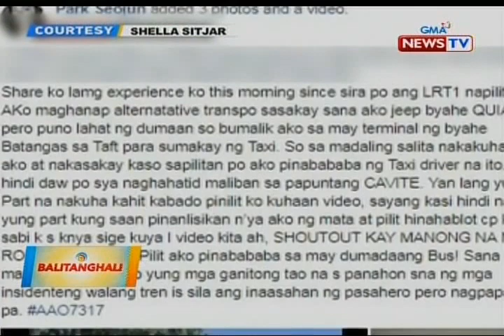Taxi driver na nagpababa ng pasahero sa gitna ng biyahe, hinahanap na ng LTFRB